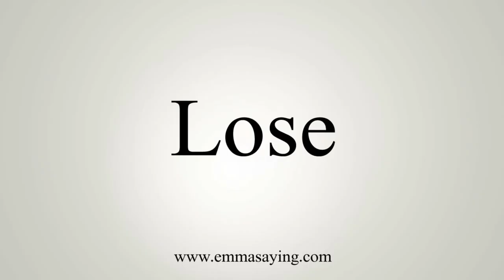A Man Escapes from Heaven Movie in Hindi